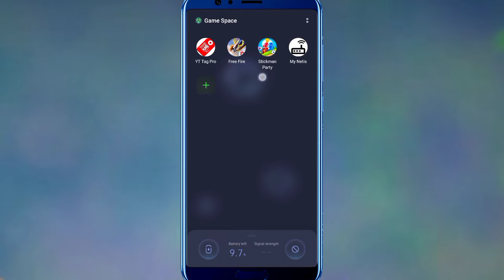Best games for spend time | best multiplayer game in Android